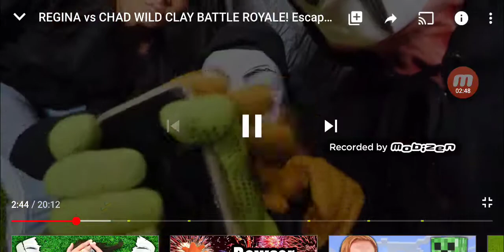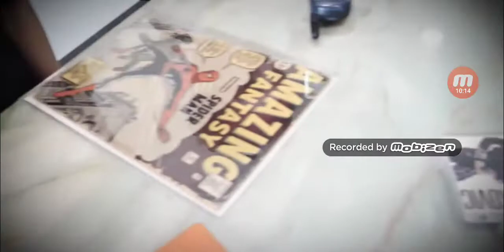Chad Vs Regina